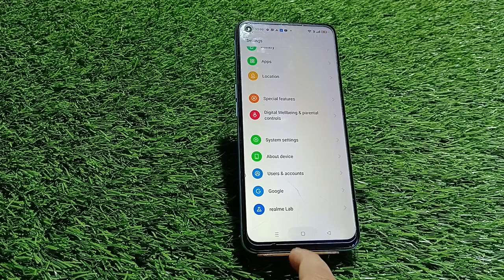How To Take Screenshot Realme 10, Screenshot Setting ,Screenshot Realme 10,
How To Take Screenshot Realme 10, Screenshot Setting ,